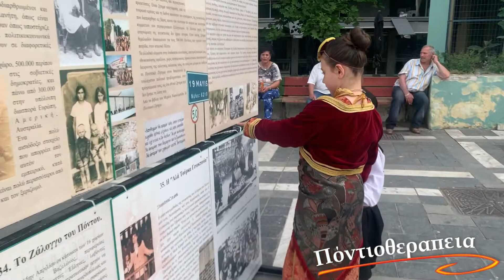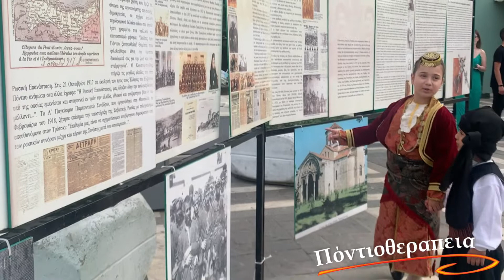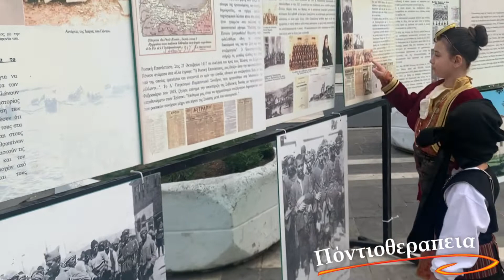19η Μαΐου Ημέρα Μνήμης της Γενοκτονίας των Ελλήνων της Μαύρης θάλασσας πάνω από 353.000 Αθώες Ψυχές!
Θυμόμαστε,Τιμούμε και Δεν Ξεχνάμε!!!

Ελισάβετ και Σωκράτης Φωτόπουλος

Λύρα: Χρήστος Μωϋσιάδης